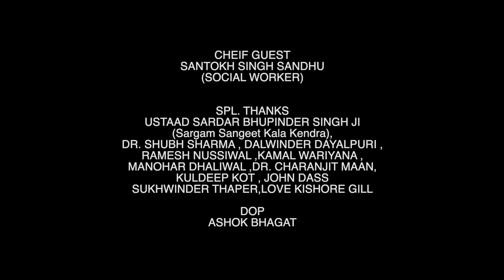SURAN DE SATHI ਸੁਰਾਂ ਦੇ ਸਾਥੀ/ PART-3 AUDITION JALANDHAR 24/SEP/2023,,,CON.+919872572021